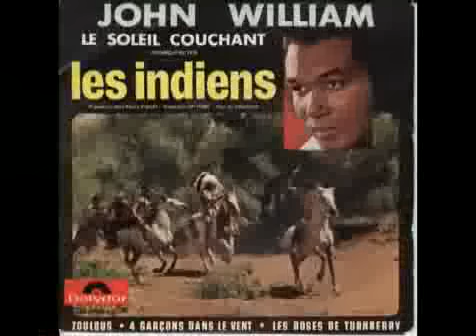john william le bleu de l'été.flv